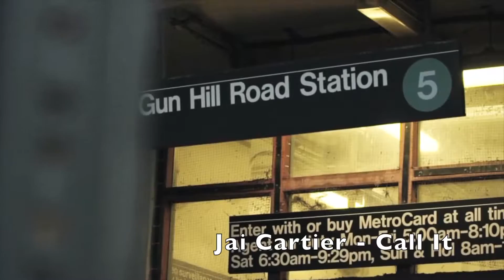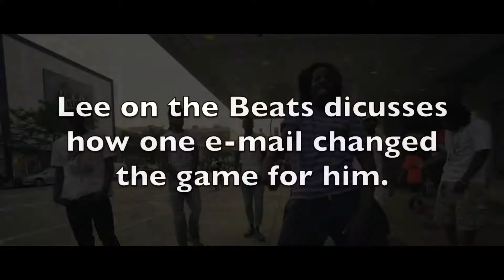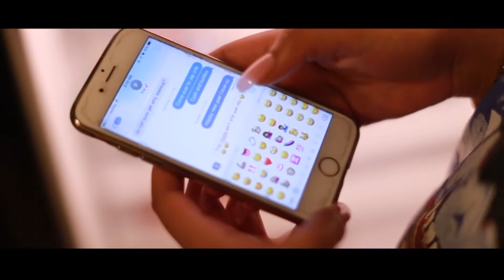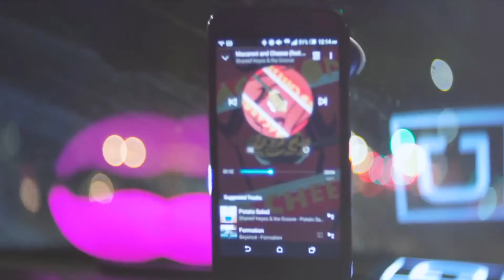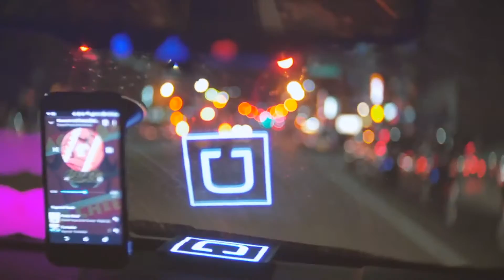Lee On the Beats on the FMR Countdown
This week on the FMR Show we have a special episode.  The week we have an exclusive interview with Producer Lee On the Beat from DJ Khaled's We the Best Music label.  We also still have our countdown with the hottest new hip hop talent as usual.